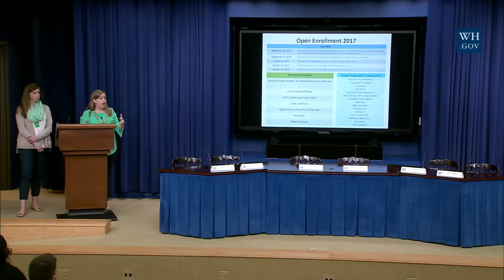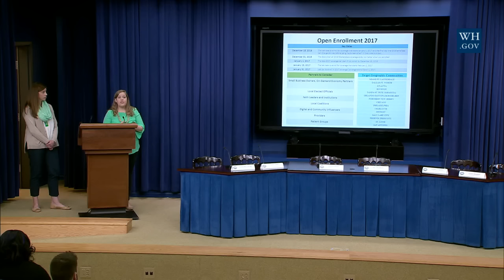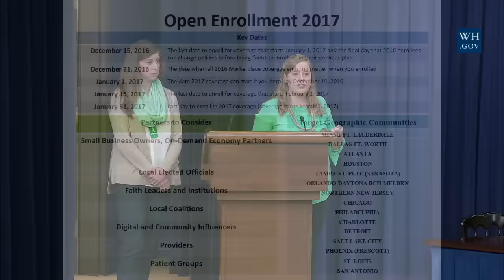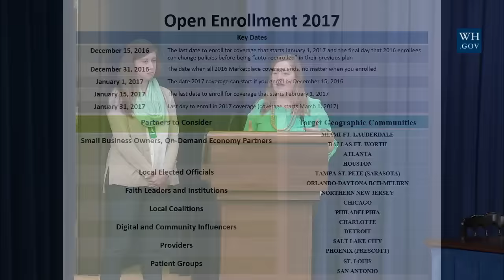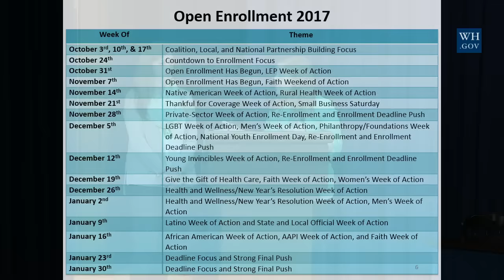ACA Open Enrollment Kickoff and Briefing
Please join Secretary Sylvia M. Burwell and other Senior Administration Officials for an important briefing on the fourth open enrollment period for the
Health Insurance Marketplace. Administration officials from the White House and the Department of Health and Human Services will provide updates
on enrollment efforts and ways you can engage within your community during this open enrollment period, which began on November 1st and
continues through January 31st.